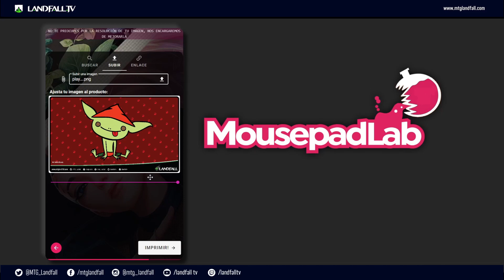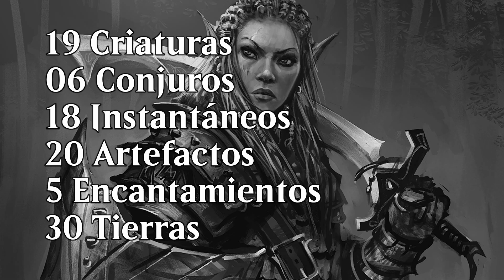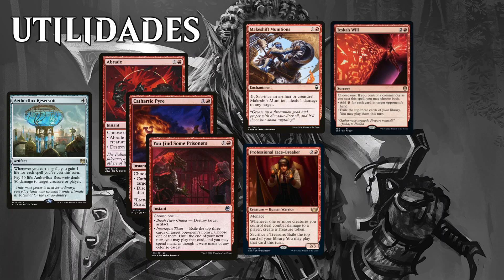Decktech Jaheira, la huérfana de los tokens | LandfallTV#174 | Magic the Gathering EDH Español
Acompáñanos en este nuevo deck tech de commanders y backgrounds. El día de hoy armaremos un mazo con Jaheira amiga del bosque, y lamentablemente para ella, le escogimos el background huérfana de la calle!

Esperando que te guste el video, los invitamos a dar like, compartir y comentar.

 utilizando el código PROMO:LANDFALL